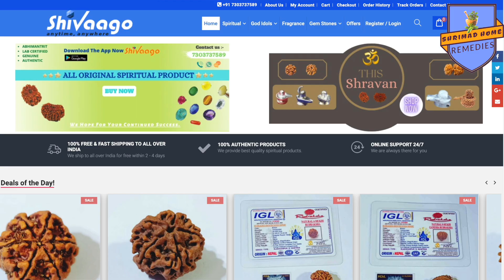Where Maa Laxmi Stays ? माता लक्ष्मी ने भगवान नारायण को ही क्यूँ वरण किया ?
For Spiritual genuine authentic products visit my

Maa Laxmi#Stays